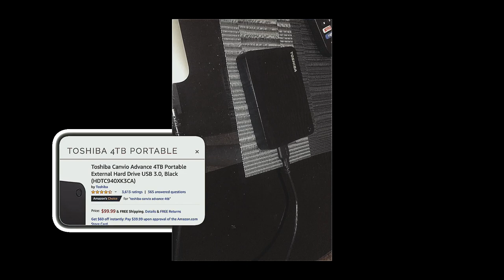FILMMAKING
All kit for Filmmaking
Dir. ReaganZ